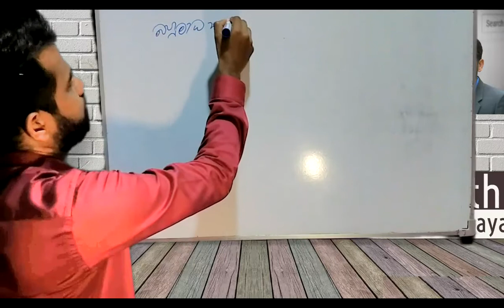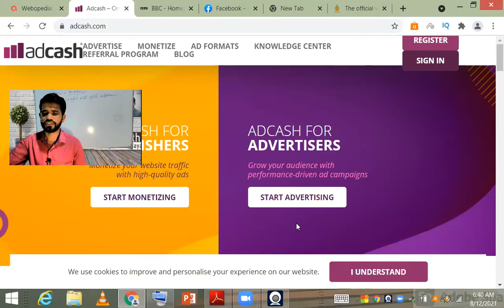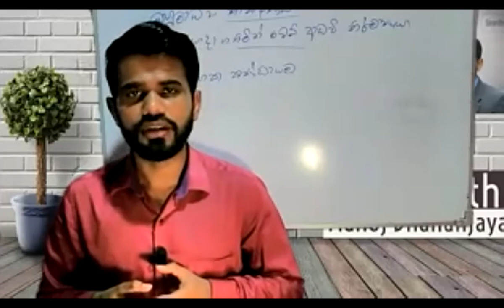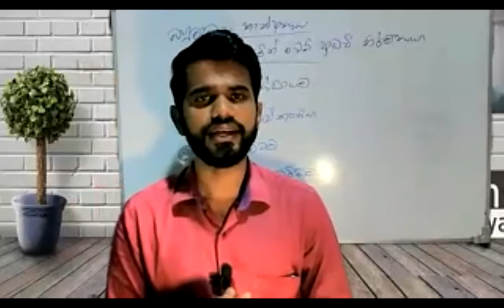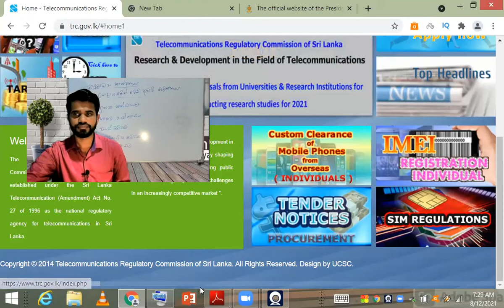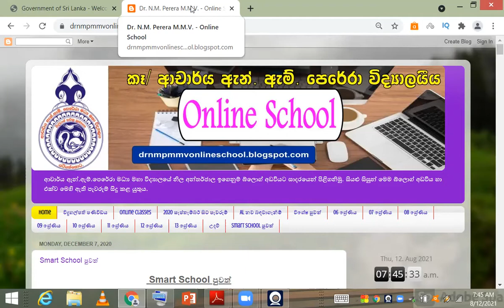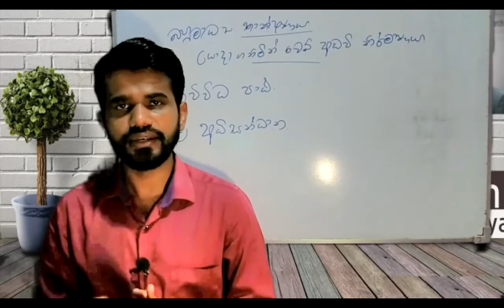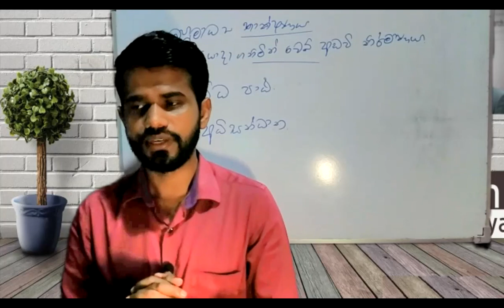HTML Part 01 | ICT Grade 11| Web Designing | Introduction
2021/08/12 Lesson | ICT Grade 11| Web Designing | Introduction